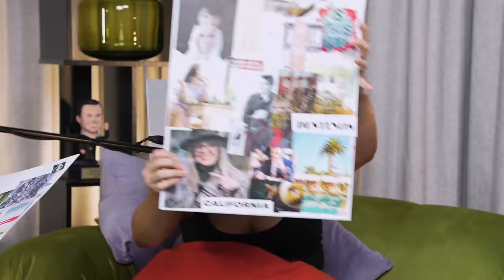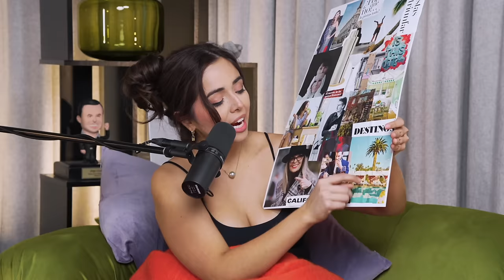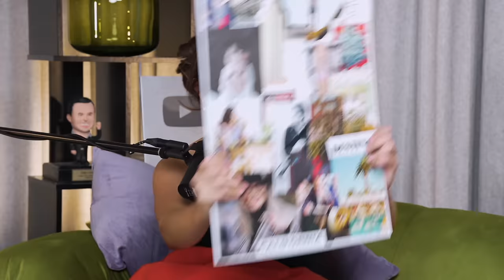MANIFIESTA TODO LO QUE DESEES | JORGE LOZANO H. | DATE CUENTA PODCAST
¿Alguna vez has hecho un tablero de visualización? Te compartimos nuestros ejercicio manifestando y decretando. En este episodio encontrarás detalles que no sabías de los personajes del podcast.

DEJAME TU COMENTARIO QUIERO SABERLO TODO

Jorge Lozano H.